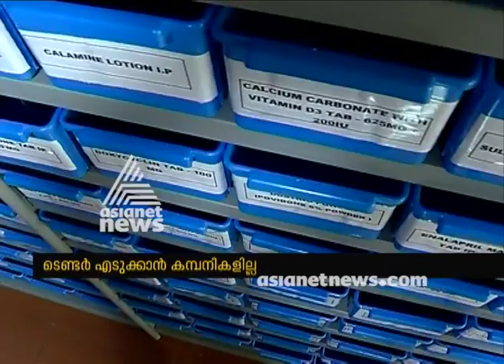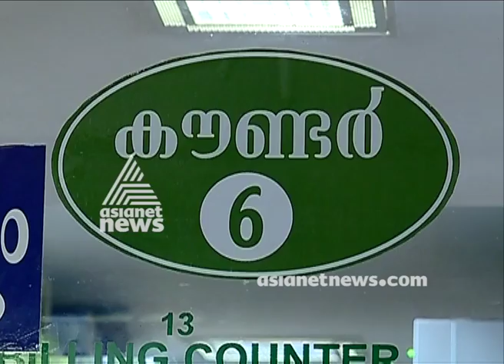Lack of medicines in Government hospitals